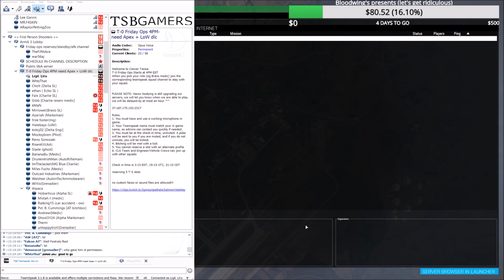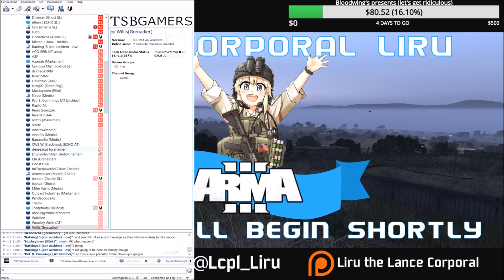Operation Blind Dryad: Arma 3 AAF Vanilla Ops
After barely smashing though the CSAT Ridge line, AAF forces move in to secure the CSAT FOB...

Lcpl Liru
1350 Beverly Road